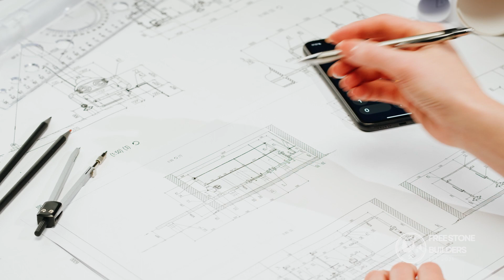Make It Rich - Freestone Builders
Let us do it for you: remodeling, renovation, upgrades, repairs, new construction, you name it: we got it. Whether it's from the ground up or the top down, we got you covered... and we guarantee everything we do. Oregon CCB#238525